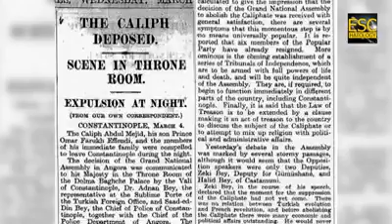KALITIMES ኢምራን ሆሴን ታሪክ ፊልም በኢንግLሊዘኛ ይከታቱሉ